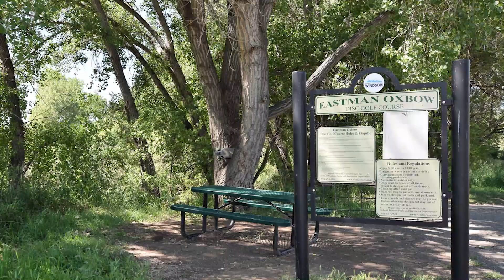569 Barnwood Dr Windsor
As you approach the house, you are greeted by a huge driveway with enough parking for everyone! The exterior of the house boasts a classic yet modern design with large windows allowing plenty of natural light to filter in. Upon entering the house, you are welcomed by an open foyer that leads into a well-designed floor plan. One of the selling points of this house is the six bedrooms it offers, providing plenty of room for owners or accommodating guests. The primary bedroom is conveniently located on the main floor, three on the second floor and two more in the basement. Another standout features of this house is the kitchenette in the basement, adding versatility and convenience to the living space. Whether used for hosting gatherings, as a guest suite, or multi generational, the basement kitchenette is a valuable addition that expands the possibilities of the house. Outside, the large lot offers endless opportunities for outdoor activities, gardening, or simply enjoying the fresh air. A well-maintained backyard provides a private oasis where you can relax on the patio, host barbecues, or just relax. Overall, this two-story house with six bedrooms, a large lot, plenty of parking and a basement kitchenette presents a rare opportunity to own a spacious and versatile property that can cater to various lifestyles and needs. With its blend of comfort, functionality, and potential, this house is ready to welcome its new owners and become a place to call home.